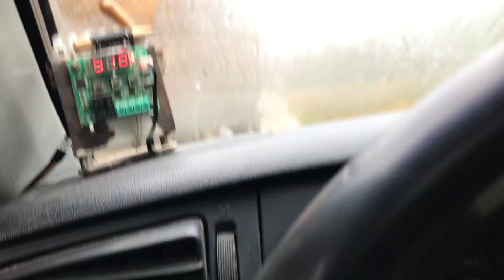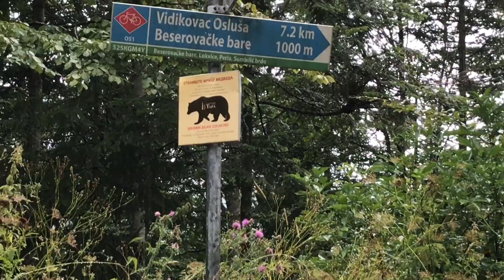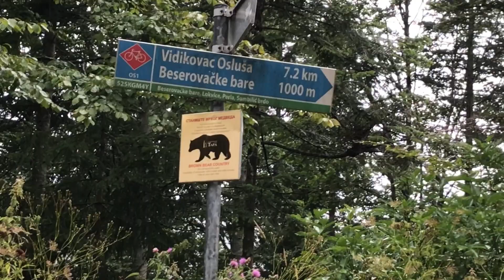Сербия "Все идет по плану!" 2023 август (53) (Прогулка по заповеднику Тара)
Масса удовольствия... Воздух, топография, деревья, цветочки, птички гольфо-джипинг... И все это после плотного обеда...
В чем я лоханулся (по полной) - так это в том что не выпил половину бокальчика белого вина... В заповеднике не бывает полиции, а значит всем все равно сколько промилей алкоголя у меня в крови... и есть ли в моем портвейне (который течет по моим жилам) хоть небольшое количество крови...